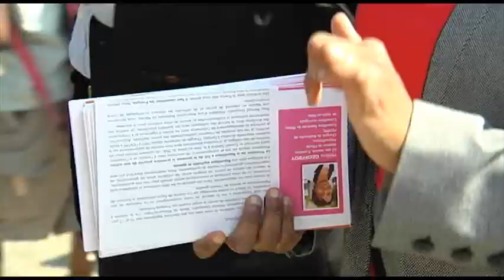Législatives. Hélène Geoffroy, candidate PS dans le Rhône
Conseillère générale, Hélène Geoffroy brigue  un siège à l'Assemblée. D'origine guadeloupéenne -- elle a passé une partie de son enfance dans l'archipel -- cette fervente supporter de François Hollande se lance dans la course dans la 7e circonscription du Rhône où elle réside depuis 15 ans.